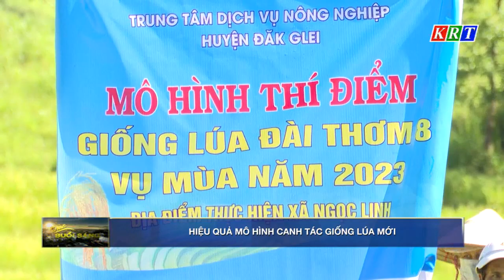Hiệu quả mô hình canh tác giống lúa mới